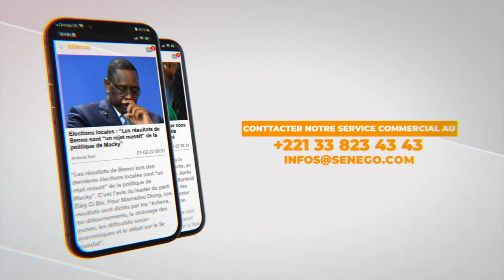Mariage de Dieyla: Abiba révèle "loutakh mou magaléma bopam…"